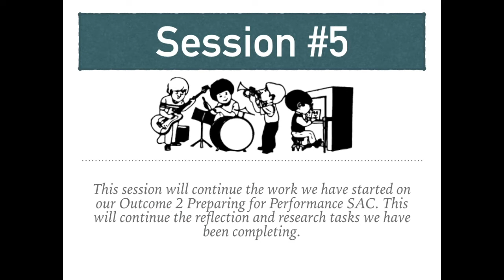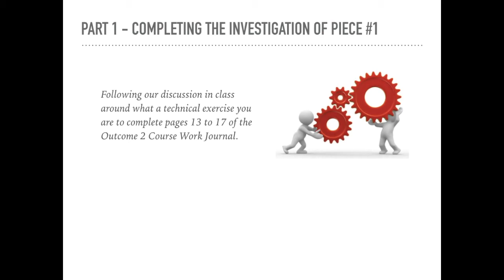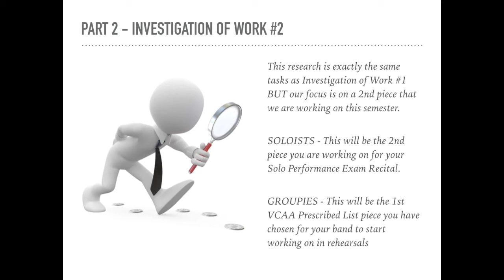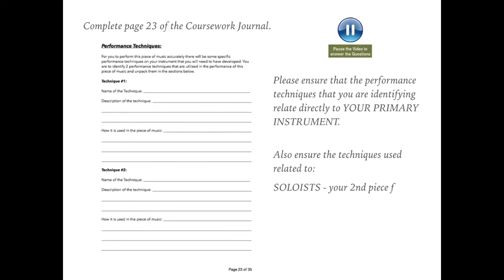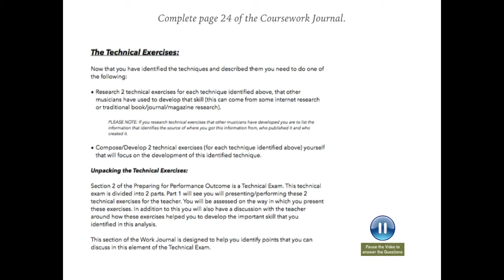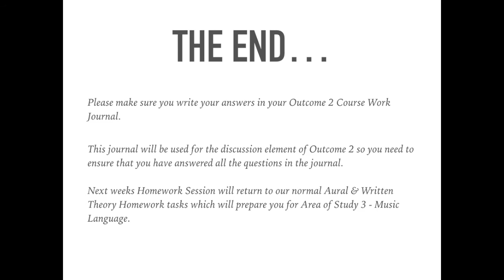Year 12 Music Performance - Homework Session #5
This homework session is designed for the Year 12 Music Performance Unit 3 Course. It is one of numerous sessions that will encourage students to practice their music language craft